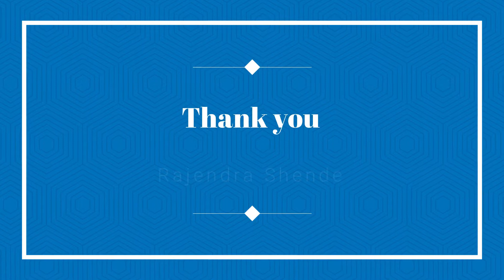SCCN makes Youth SDG Ready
RajendraShende talks about how TERRE Policy Centre's SCCN -Smart Campus Cloud Network program makes Youth SDG ready.